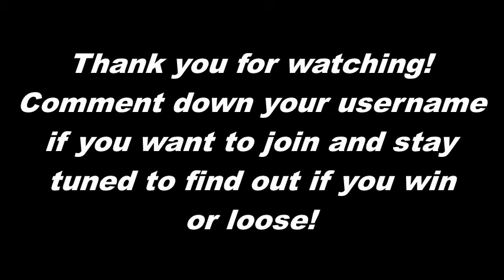First warrior cats: ultimate edition give away!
Comment your user and ill put it on a wheel and friend you.